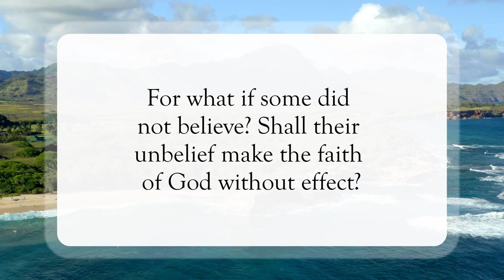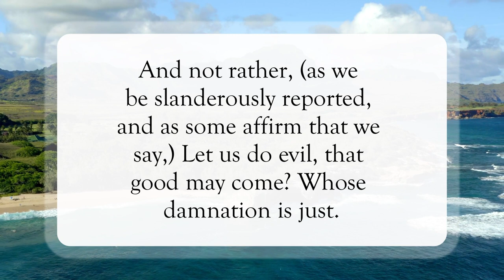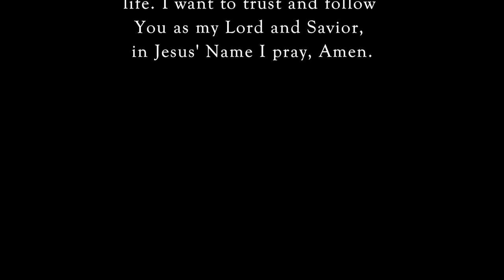Let God Be True✝️WordofGod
Scripture of the Day! Let God Be True!